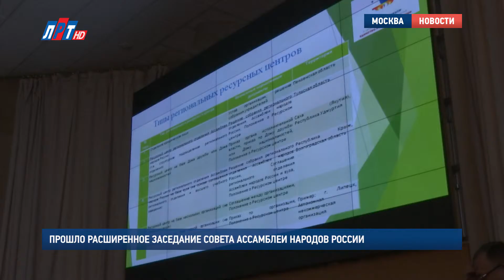Прошло расширенное заседание Совета Ассамблеи народов России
В Федеральном агентстве по делам национальностей в Москве состоялось совместное расширенное заседание Совета Ассамблеи народов России и Центрального Координационного Совета Молодежной Ассамблеи народов России «МЫ – РОССИЯНЕ». Среди вопросов повестки дня – реализация грантовых программ и проектов в прошедшем году и планы на этот год.

Содействие реализации  стратегии государственной национальной политики – это, пожалуй, главная цель участников заседания Совета Ассамблеи народов России. Все они приехали из разных уголков нашей большой страны. Каждому есть о чем рассказать. К примеру, о том, как обычный футбольный турнир стал «Кубком дружбы народов», а его афиша проехала 55 тысяч километров вокруг земного шара.

Юрий Стародубцев, руководитель Карельской региональной общественной организации «Спортивная инициатива»:
"Это большой крупный проект, мы начинали его просто со спортивного и за 4 года сделали его большим крупным культурно-спортивным фестивалем. В 2017 году мы хотели бы этот проект представить на уровне уже международном, в рамках кубка конфедерации, который будет стартовать в июне этого года в России".

В 2016 году Ассамблеи народов России удалось установить контакты более чем с 1300 некоммерческими организациями, которые работают в сфере национальных отношений и готовы создавать подобные проекты. Кроме того удалось привлечь большой объем средств на их реализацию – это субсидирование и гранты.

Александр Плотников,  директор Ресурсного центра Ассамблеи народов России:
"Выигранный нами грант по линии фонда «Покров», который именуется следующим образом: «Деятельность ресурсного центра для некоммерческих неправительственных организаций в сфере национальных отношений». Как видите, что это логическое продолжение того процесса, который мы начали благодаря субсидии «Минэкономразвития»".

Создание ресурсных центров, поддерживающих развитие межнациональных отношений – это новая успешная тенденция в России. В этом году открылось 4 окружных и 16 региональных ресурсных центров. Появляются они и на муниципальном уровне. В городском округе Люберцы недавно начала свою работу такая организация. Возглавила ее Екатерина Дегтярева, генеральный директор телеканала ЛРТ, которая активно занимается общественной деятельностью в области межнациональных отношений. На заседании она представила фильм об успешных практиках средств массовой информации в сфере межнациональных отношений.

Екатерина Дегтярева, генеральный директор ООО «ЛРТ», руководитель Ресурсного центра МО АНР:
"Все привыкли, что СМИ формирует негативный образ, если касается вопроса межнациональных отношений. Но в данном фильме, я хочу представить именно успешные практики  деятельности телевидения в сфере межнациональных отношений".

В планах на 2017 год у Ассамблеи народов России – развитие уже стартовавших проектов и создание новых. Среди которых – проведение Первого Съезда народов Евразии.

Светлана Смирнова, председатель Совета Ассамблеи народов России:
"В рамках первого съезда мы проведем тематические площадки. И мы уже сегодня посмотрели примерно. Это те организации и конкретные люди, которые готовы взять на себя зону ответственности за организацию разных площадок: по культуре, образованию".

Ну, а что касается 2018. В Ассамблее народов рассчитывают, что он будет объявлен Годом единства народов России. Тем более, что идею проведения такого года уже одобрил президент Российской Федерации.